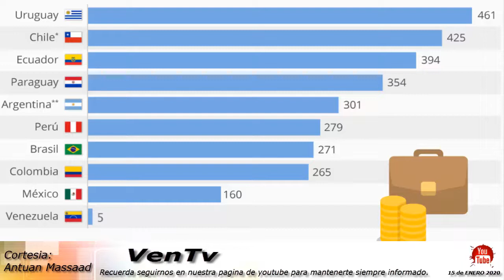Inflación en Venezuela 2020 "VenTv Cap5"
Ya una vez visto el vídeo te invito a ver esta pequeña lista de precio 15 de enero 2020:

*Harina empaquetada 85.000mil
*Harina precocida 40.000mil
*1/2 carton de huevo 115.000mil
*Mantequila de marca 500gr 150.000mil
*Mayonesa de marca 500gr 110.000mil
*1kl de carne 270.000mil
*1kl de queso 250.000mil
*Litro de leche 70.000mil
*Litro de suero 60.000mil
*1Kl de pasta 105.000mil
*Salsa de tomate 500gr 155.000mil
*1kl de pollo 200.000mil

Estos son los precios de algunos de los productos básico de consumo, Ojo sin mencionar los productos de aseo personal ni Hortaliza.. Saquen sus propias conclusiones.  Seguimos

Se presume que para este 2020 la hiperinflación sera del 500.000Mil%% y la Tasa de desempleo de un 50% siendo unos de los países ricos en minerales, y pasando por una catástrofe que parece imparable, estamos escuchando al "presidente de la república" desde el 2015 con el plan de que todo se solucionara para cada próximo año y ya han pasado 5 años y aun pretende seguir con las mentiras. Cabe constar ya a estas altura que no le importa nada de lo que pasa en nuestro amado país y todos los seres humanos que en este momento están pasando por un estado de desnutrición.

El sueño de cada habitante de Venezuela se vuelve inalcanzable adquirir algo propio o soñar con un futuro para tu familia donde trabajando honradamente puedas comprar todo lo que te haga falta y ahorrar es algo que ya muchos no tienen en mente, me atrevo a mencionar que muchos de nosotros los Venezolanos solo pensamos en que vamos a comer mañana y como vamos hacer para sobrevivir cada día sin enfermarnos, es doloroso saber todo eso y sin pensar como hacen en las personas que tienen bebes y no tienen que darle de comer ni ropa que ponerle, y aun así tenemos personas desconsideradas y sin conciencia alguna.

Todos nosotros tenemos algún propósito y sueños en esta vida y debemos cumplirla, y no dejar que un miserable al mando decida por nosotros como si fuéramos sus mascota, nosotros decidimos que hacer que comer, que comprar, que futuro digno tener... Fuerza para todos nuestros amados venezolanos que están aun aquí en pie de lucha y los que están afuera ayudando a sus familiares y buscando un futuro mejor, VenTv Noticias al dia  Informando